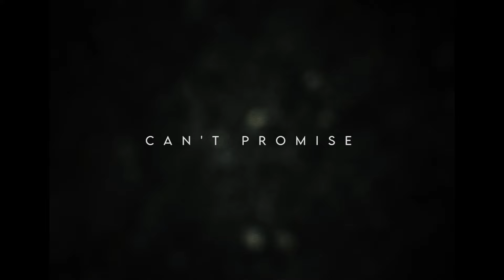Prince Ray Pope - Can't Promise (Unofficial) Music Video Ft. King Los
Prince Ray Pope - Can't Promise Unofficial Music Video Ft. King Los. This record is featured on the album entitled " Final Score" Out Now. Prince Ray Pope has released several uptempo, feel good records including " Cant Promise". Link To Album Below:
AVAILABLE ON ALL MEDIA STREAMING PLATFORMS 🔥💯🥇🏆
One love to all my supporters 🙏🏽❤️

Credits:

Artist: Prince Ray Pope
Feature: King Los
Producers: Blaq Tuxedo